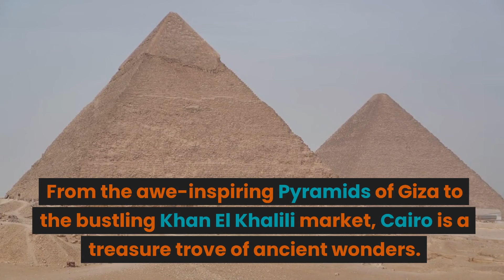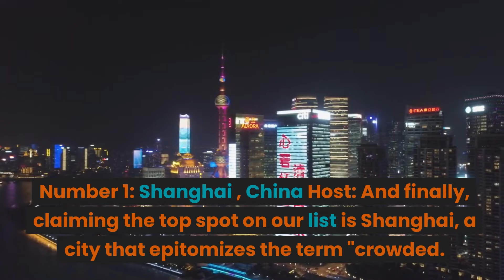Top 10 Most Crowded Cities in the World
In this captivating video, we dive into the bustling world of urban life as we explore the "Top 10 Most Crowded Cities in the World." Join us as we embark on a virtual journey to these vibrant metropolises, where towering skyscrapers, bustling markets, and a sea of humanity create an atmosphere like no other.

From the iconic city of Mumbai, India, with its rich history and bustling streets, to the enchanting city of Istanbul, Turkey, where East meets West, we'll uncover the unique charms and energy of each destination. Be prepared to be amazed by the vibrant chaos of Dhaka, Bangladesh, and the seamless blend of tradition and modernity in Tokyo, Japan.

We'll take you to Manila, Philippines, where history intertwines with a fast-paced urban lifestyle, and then transport you to Cairo, Egypt, where ancient wonders and bustling markets await. Experience the rapid growth and cultural treasures of Beijing, China, and soak up the vibrant atmosphere of Lagos, Nigeria, with its dynamic markets and stunning beaches.

But our journey doesn't end there. We'll also explore the sprawling metropolis of São Paulo, Brazil, renowned for its vibrant street art and lively nightlife. And finally, we'll uncover the magnetic allure of Shanghai, China, where towering skyscrapers and a thriving financial hub create a city that never sleeps.

So buckle up and get ready for an adventure through these crowded cities, where the energy is palpable and the experiences are unforgettable. Join us as we count down the "Top 10 Most Crowded Cities in the World" and discover the beauty and chaos that make them so captivating.

Get ready to be mesmerized by the world's most crowded cities!